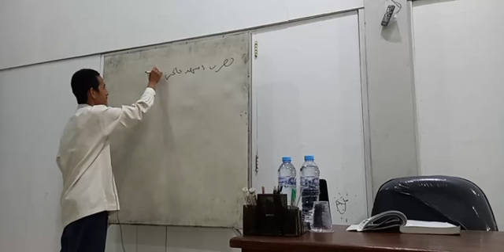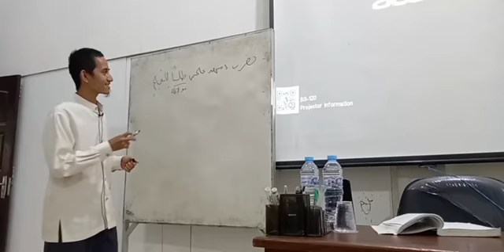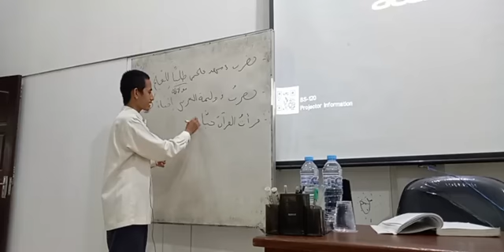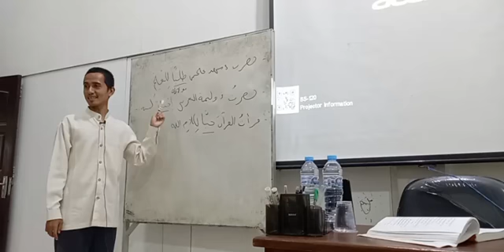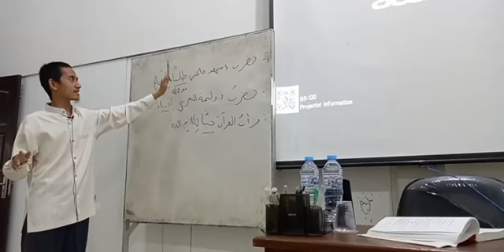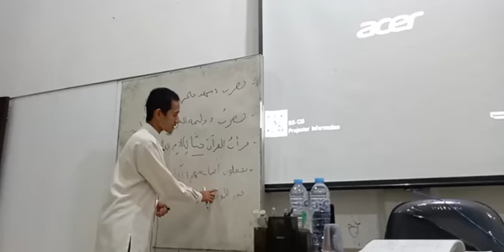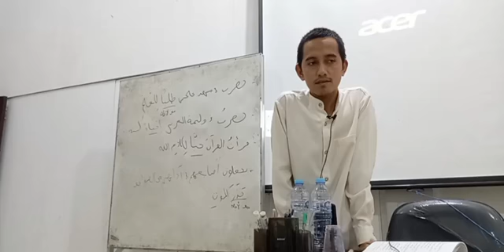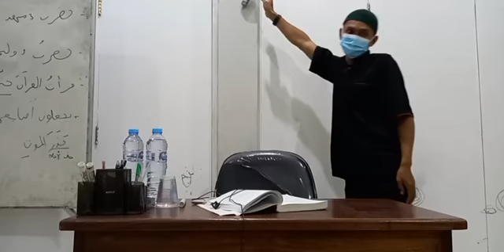13. Mulakhas Manshubat